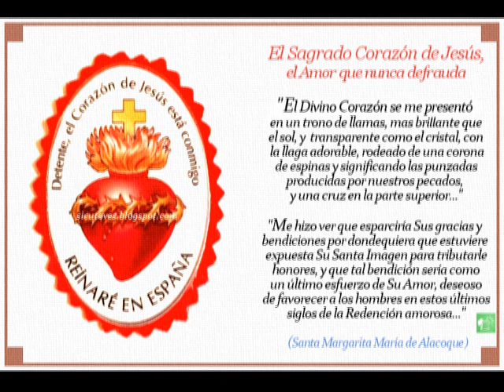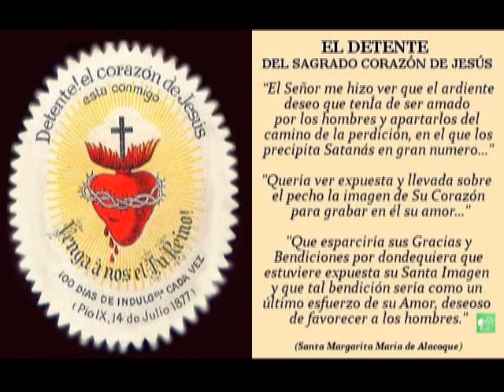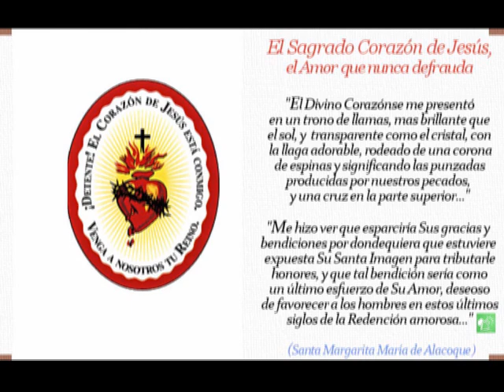corona virus DETENTE!! EL CORAZON DE JESUS ESTA CONMIGO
Donativos

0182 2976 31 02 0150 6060

O POR WERSTEN UNION A ESTE MISMO NUMERO DE CUENTA DIRECTAMENTE